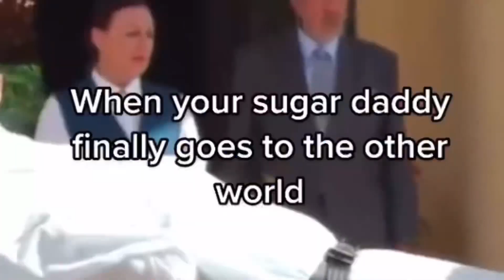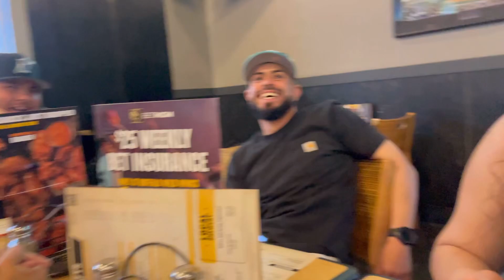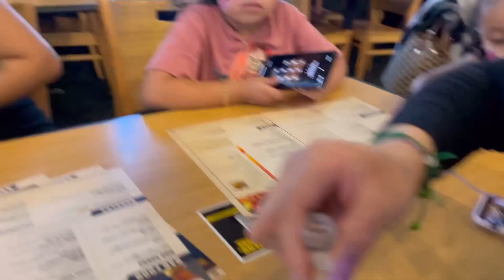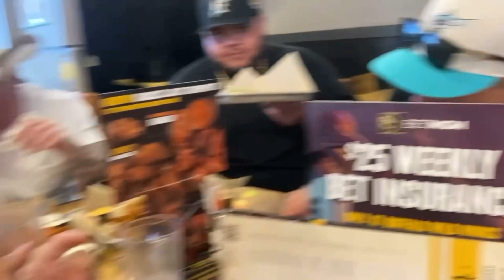I MET CANELO AT THE PULGA 🫣 /VLOG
Facts -
Single mommy 👩‍👧
Colorado 🏔️